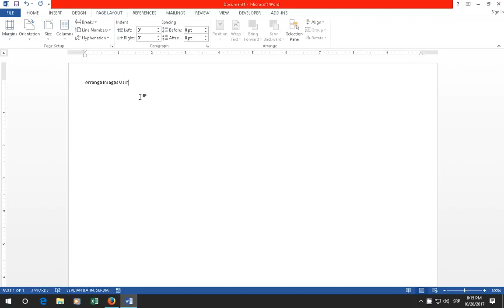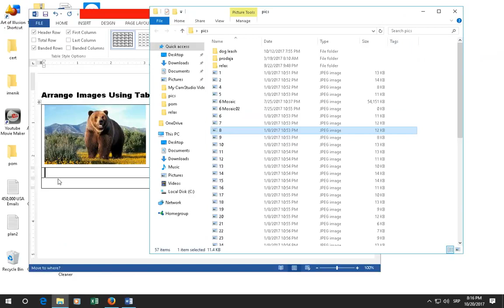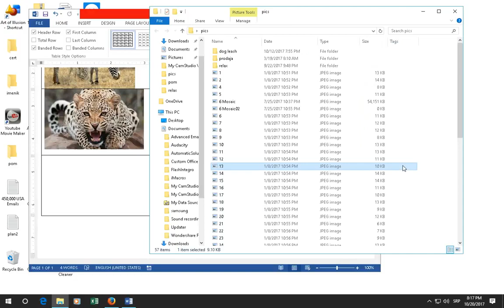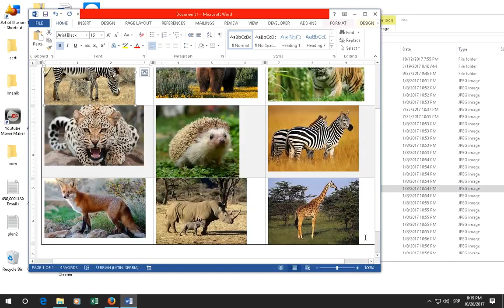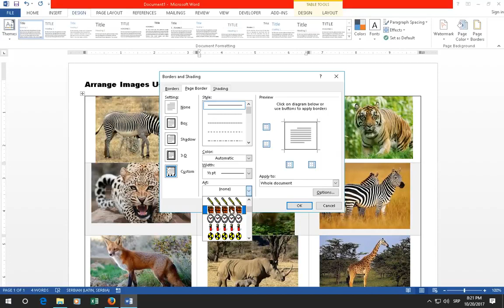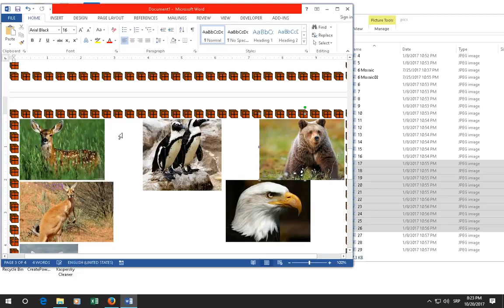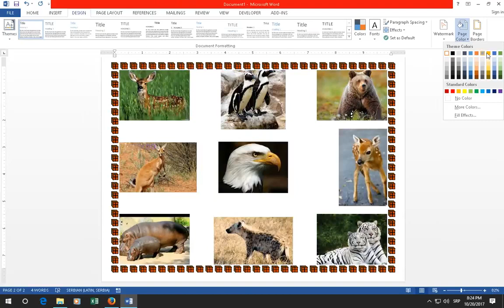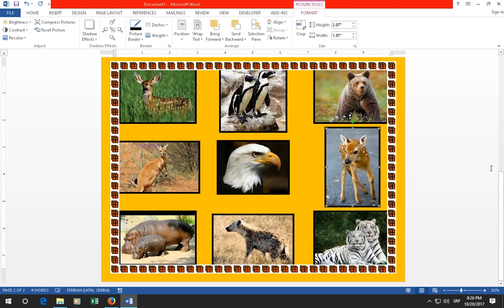Arrange Images With and Without Tables in Microsoft Word 2013 2016 ITfriend GeoStar TV